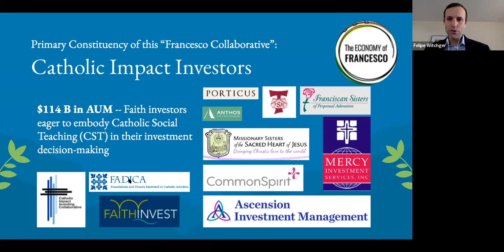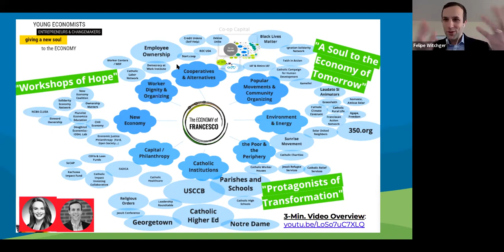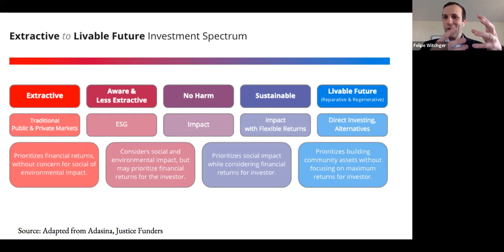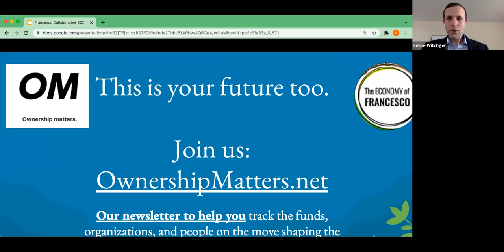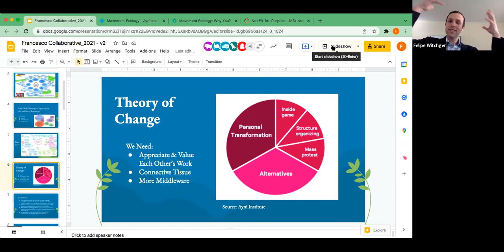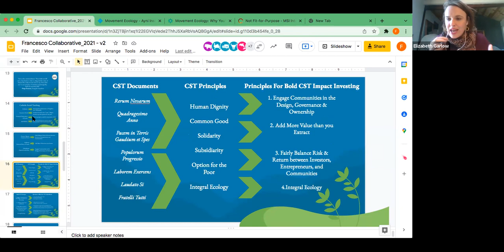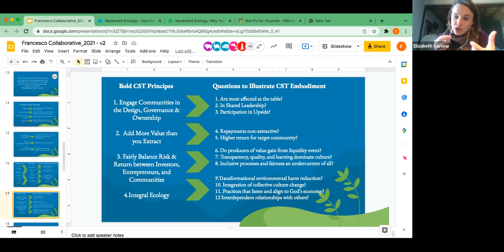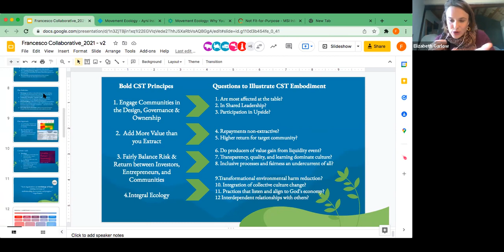Moral Economy Seminar with Sue Ernster, Elizabeth Garlow and Felipe Witchger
Moral Economy Seminar with Sue Ernster, Elizabeth Garlow and Felipe Witchger moderated by Antony Annett